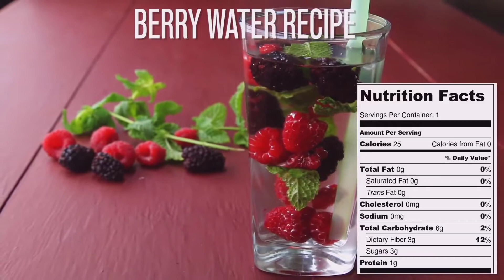Orange Lemon Water Refreshing Recipe + Berry Water Recipe+ Cucumber Celery Parsley Water +Kiwi Water